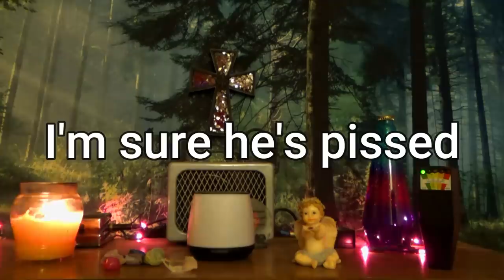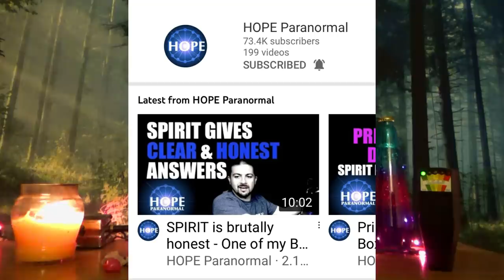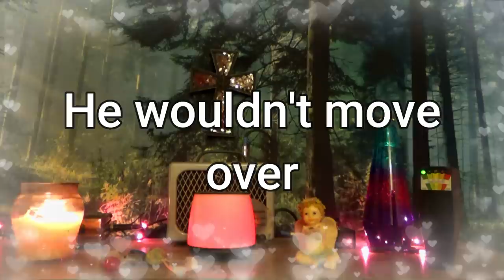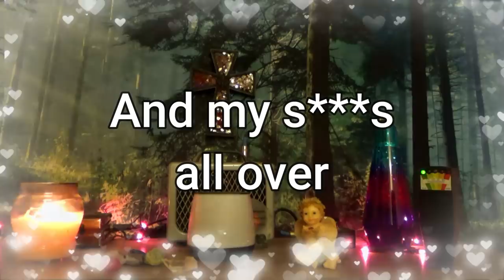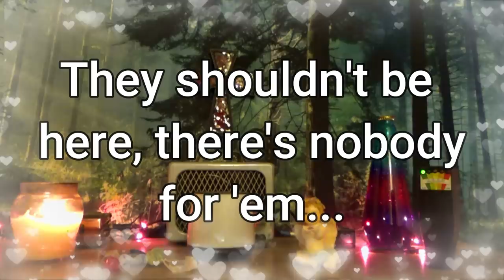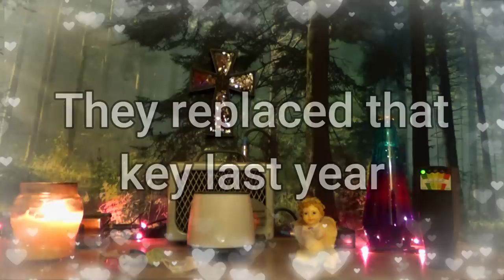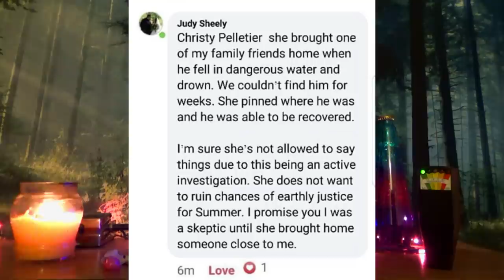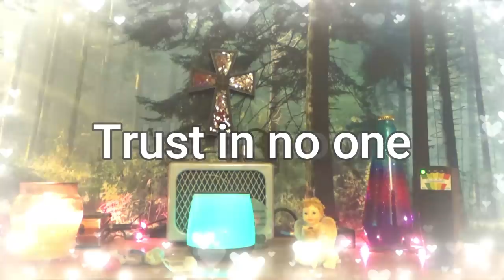Summer Wells MESSAGES FOR DAD! Hope Paranormal~Juanita Louise Szafranski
"Dad missed her holler", "Stayin' with her", and "I'm sure he's pissed" are just a few of the heartbreaking messages we recorded in today's session.

Check out Josh's book from Hope Paranormal "Finding Hope in the Afterlife"